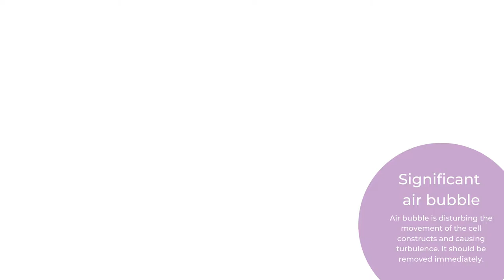Significant Air bubble CelVivo ClinoStar system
The air bubble visible in the top of the cell culture chamber should be removed. It is disturbing the cell constructs by causing turbulence in the culture chamber.